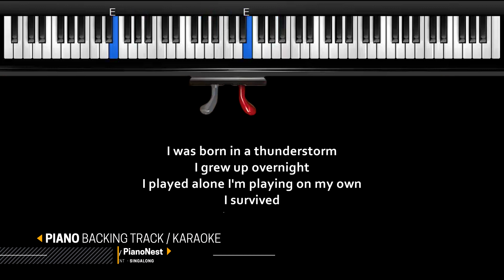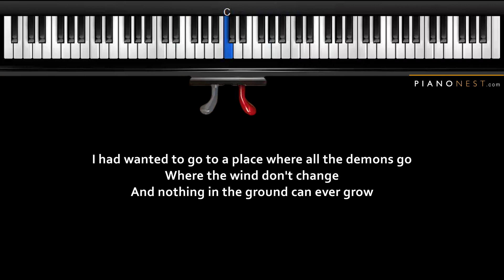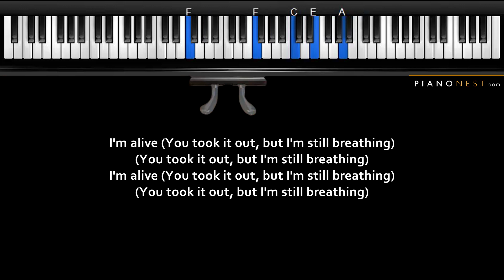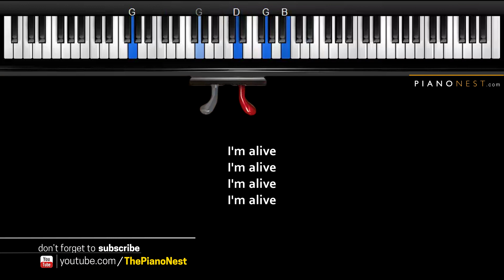Sia - Alive - Higher Key (Piano Karaoke / Sing Along / Cover with Lyrics)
Sia - Alive - Higher Key (Piano Karaoke / Sing Along / Cover with Lyrics) Covered by PianoNest